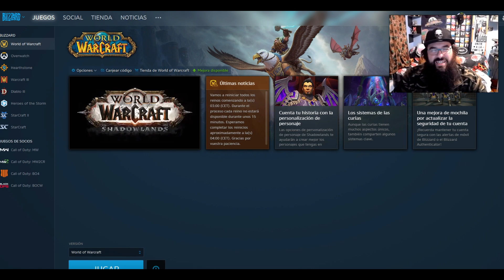DIAS GRATIS! World Of Warcraft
Recordar que solo podréis jugar GRATIS si ya teníais una cuenta antes, que igual en el video me emociono un poco xD

Y RECORDAR!